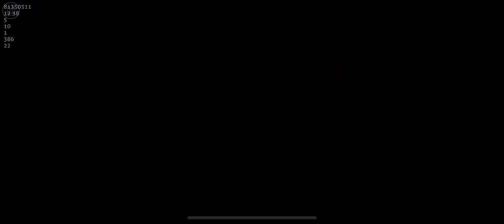[GD 2.11] Cherish By Jasii | Daily #46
One of the truest, beautifully level. I think it’s one of my favorite dailies now. It is simple and easy. Now you know where’re the coins.

I wanna grow like the others big YouTubers. Since I am small right now. I am starting this as a gameplay and Let’s Play…